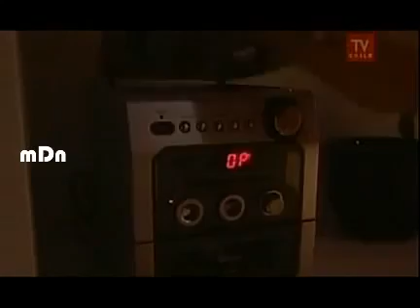ATM ESC CAP 56 1 PARTE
İBRAHİM KAPLAN'A TEŞEKKÜRLER.

Red One – Live Drum & Bass Studio Mix ATM 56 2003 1 –Pendulum-Trail Of Seven's 2 –Special Forces-Sidewinder 3 –Zen-Minefield 4 –Hive-Vampire 5 .